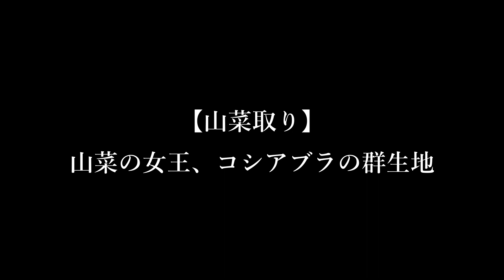【山菜採り】山菜の女王、コシアブラの群生地〔ドキュメンタリー〕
2023年山菜採り、第２弾です。
今回は本格的にコシアブラを狙いました。

　　　　　　　　　　　　　　　他

ナレーション：VOICEVOX「青山龍生」